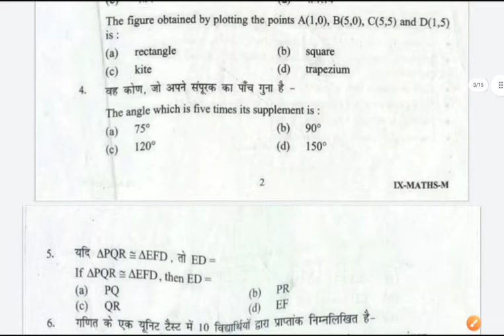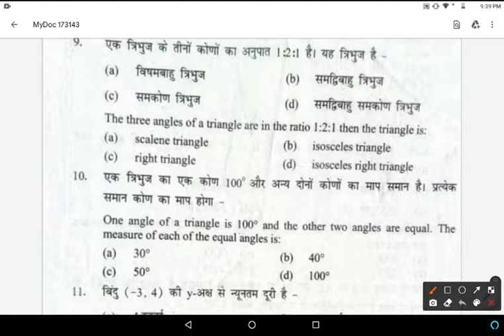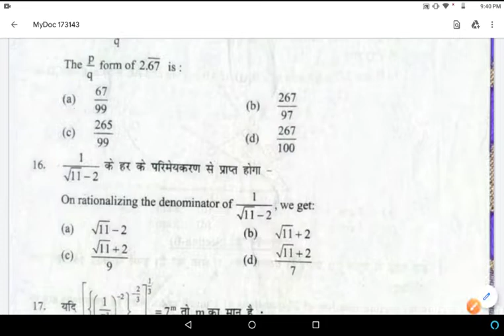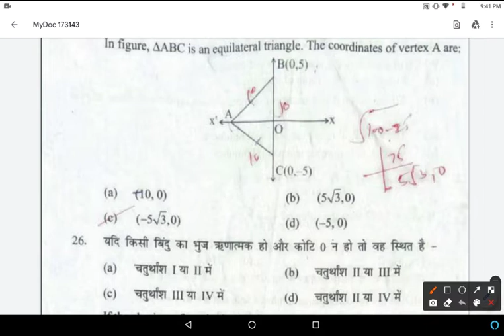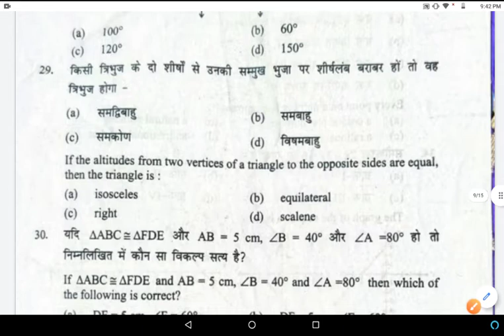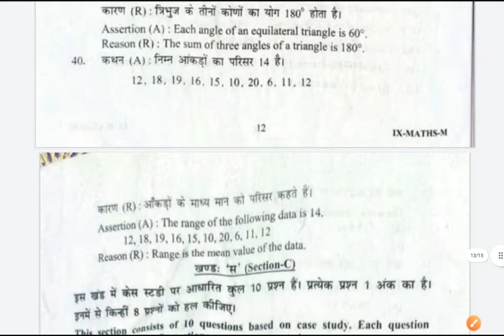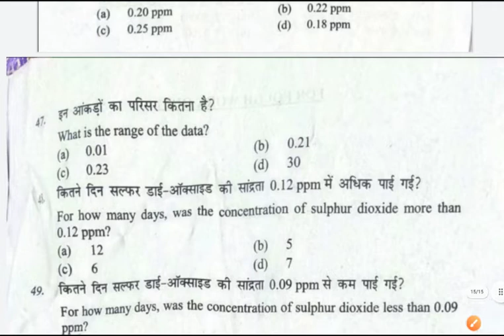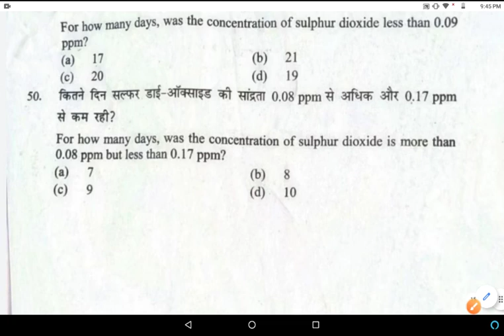Class 9 Maths ll Answer key ll Both Medium ll 8 Dec 2021 ll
maths answer key of class 9 for both medium